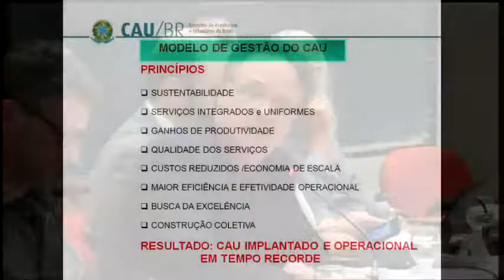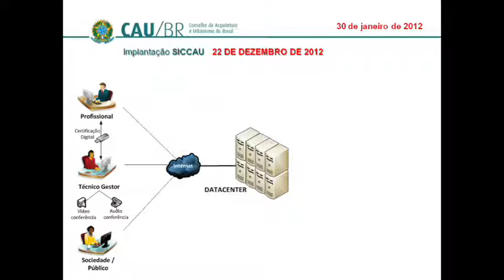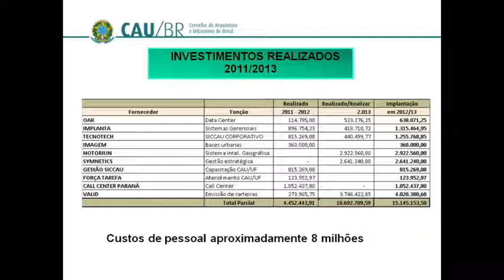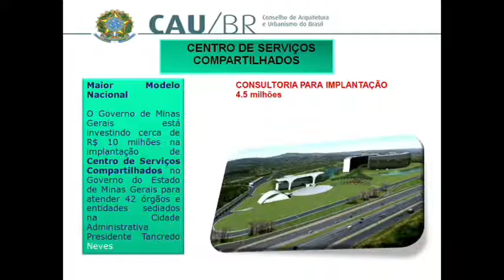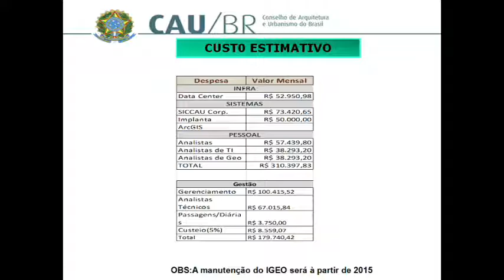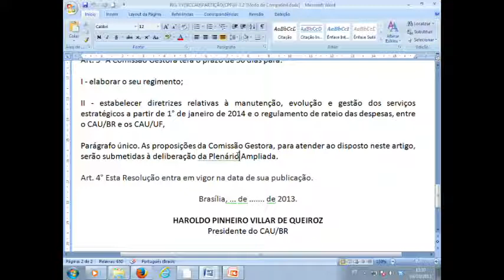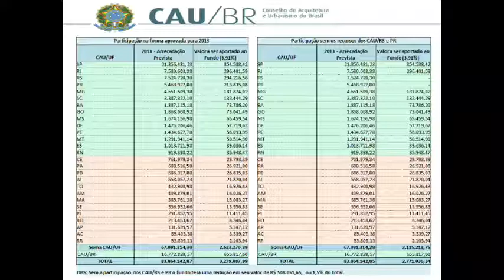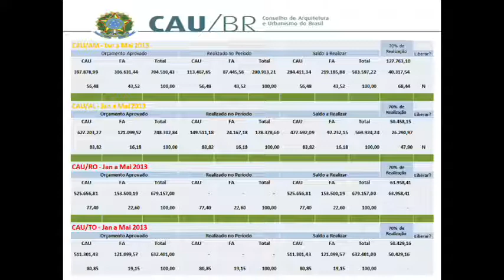5ª Plenária Ampliada PGM - Parte 2